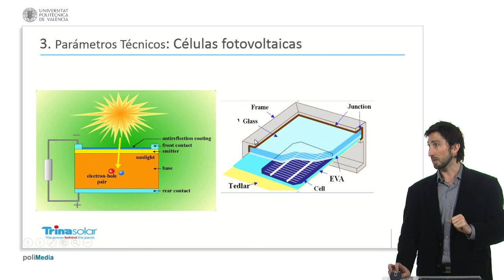13 3 Celula fotovoltaica | 91/115 | UPV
Título: 13 3 Celula fotovoltaica

Autor/a: Magistris Carlos